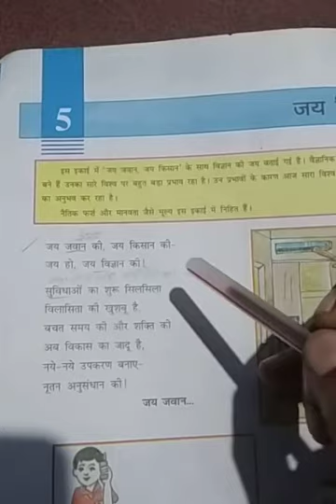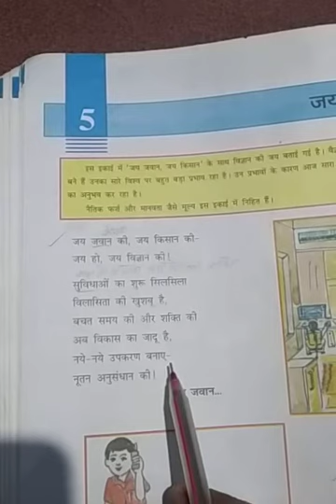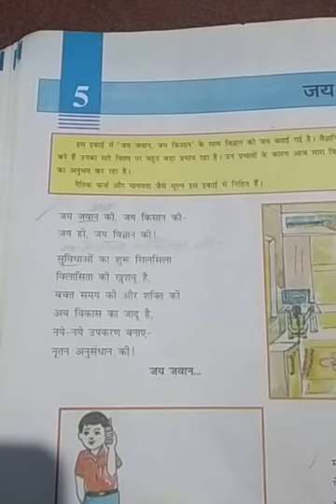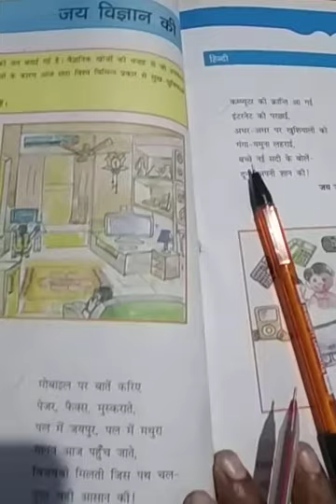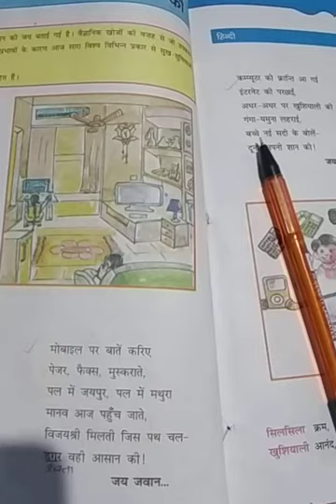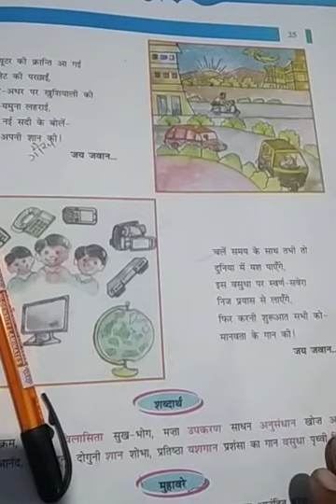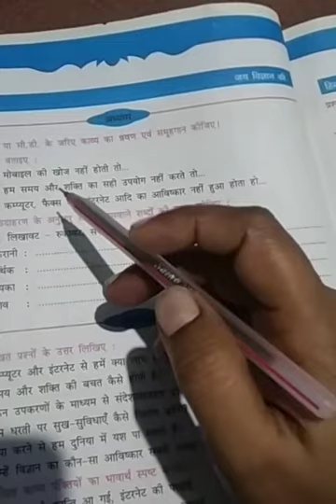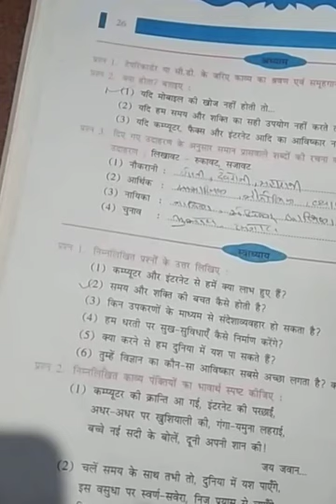STD 6 HINDI